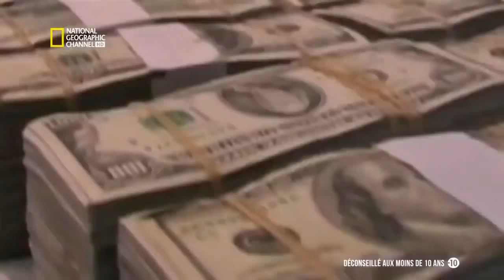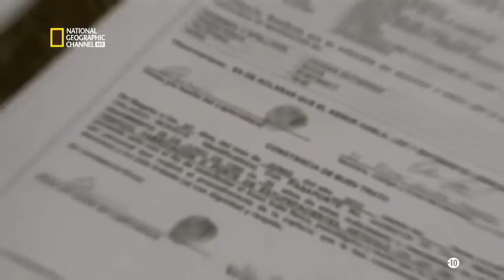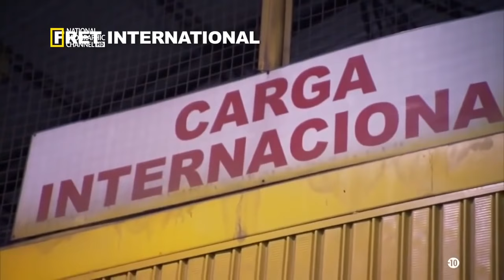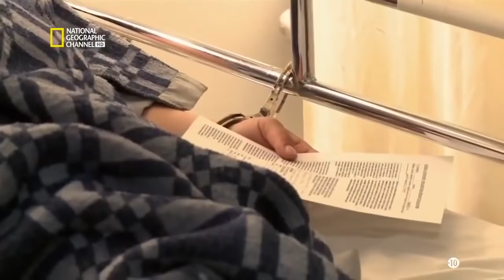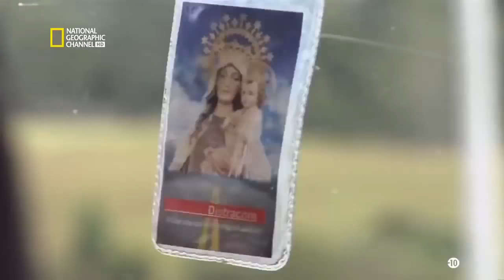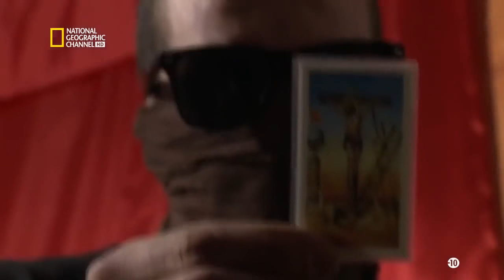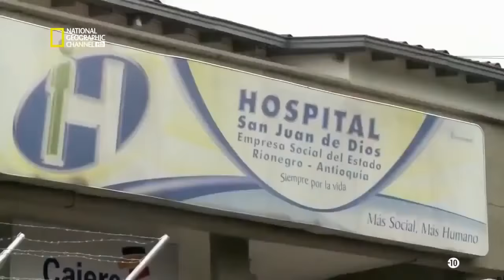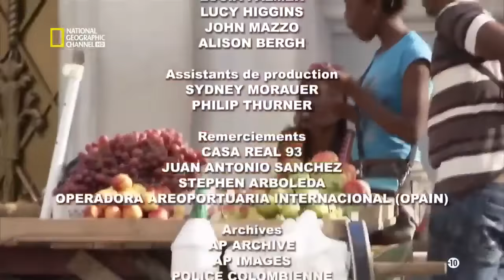Trafic Drogue : Cocaïne Go Fast Vs DEA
Abonné Vous À Notre Chaîne Pour Suivre Nos Nouveaux Reportages.